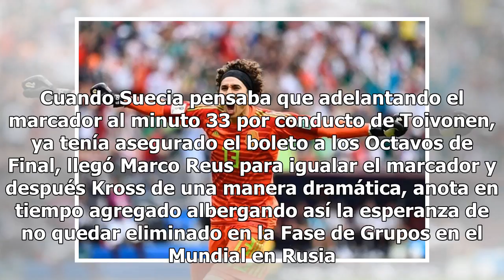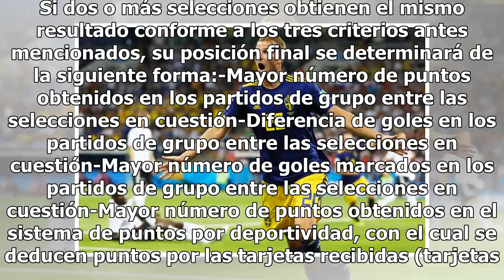Alemania gana a Suecia y deja para la última fecha el pase de México a los Octavos de Final en Rusia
Alemania ganó a Suecia dos goles a uno con gol de Toni Kroos en tiempo de compensación. Cuando Suecia pensaba que adelantando el marcador al minuto 33 por conducto de Toivonen, ya tenía asegurado el boleto a los Octavos de Final, llegó Marco Reus para igualar el marcador y después Kross de una maner...